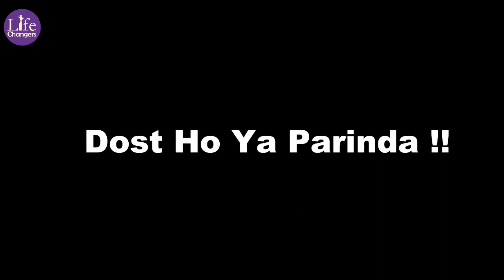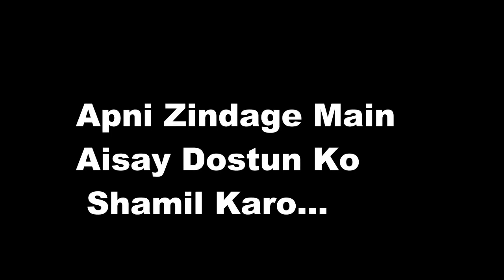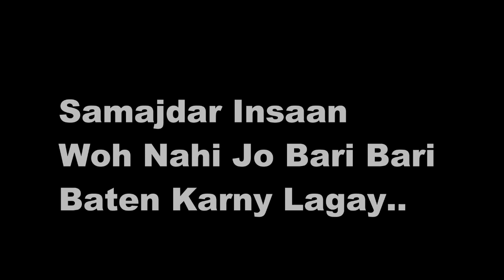آپنی زندگی میں ایسے دوستوں کو شامل کرو ? Heart Touching Urdu Quotes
islamic quotes in urdu picture
urdu emotional quotes
quotes about life
islamic quotes in roman urdu
urdu to english quotes
best urdu sayings
urdu jokes
urdu islamic quotes images
beautiful life quotes
urdu images with quotes
urdu love quotes
quotes in english
urdu poetry love images
god quotes and sayings
amazing urdu quotes
make quotes
bengali quotes
quotes
love urdu quotes
quotes and thoughts
love quotes
islamic quotes in urdu
quotes urdu english
life quotes with images